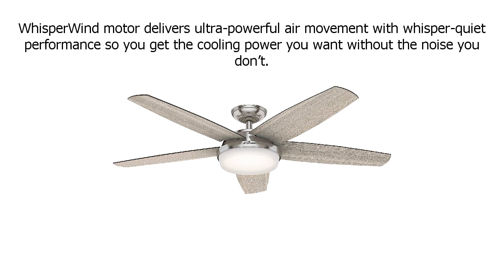Special Discount on Hunter Fan 52 inch Contemporary Brushed Nickel Indoor Ceiling Fan with Lig